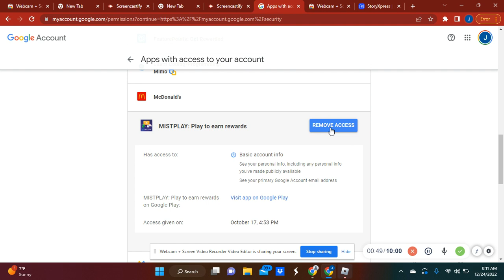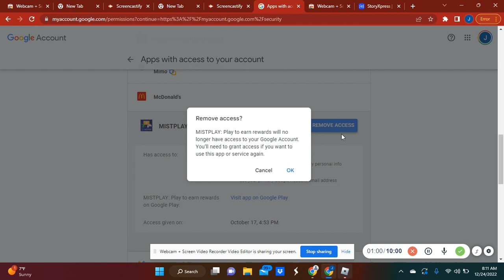How to disable Goguardian quick and easy FOREVER.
This is able to disable goguardian forever!